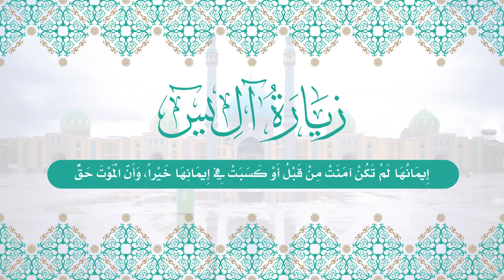زيارة الإمام صاحب الزمان (عج) - آل يس | أباذر الحلواجي | Ziyarat Ale-Yaseen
الزيارة المعتبرة للإمام المنتظر (عج) زيارة آل يس | ذكر كثير من أهل العلم أن هذه الزيارة من أهم وأكمل زيارات الإمام (عج) وهي إحدى الزيارات المشهورة التي يُزار بها صاحب العصر (عج) وقد رواها أبو جعفر محمد بن عبد الله الحميري القمي الذي عاصر أواخر الغيبة الصغرى، وهذه الزيارة وصلت إليه توقيعاً من الإمام نفسه (عج).